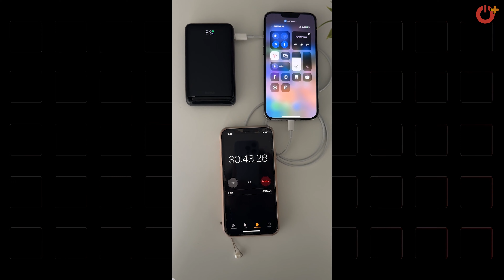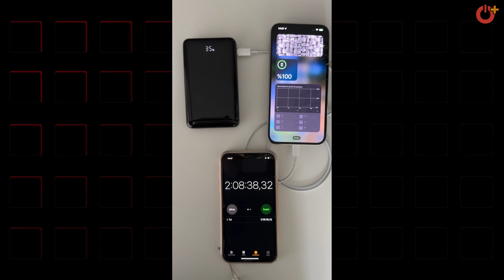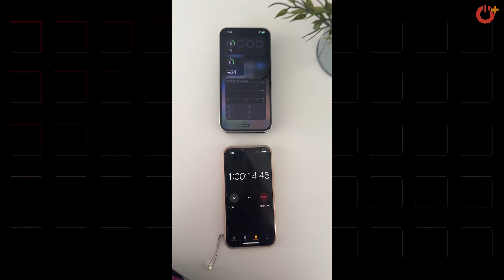30 Dakikada %50 Şarj Eden Cihaz!: Baseus Mgsafe Powerbank ve Flash 2 İnceleme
Artık elimizden düşmeyen akıllı telefonlarımızda yaşadığımız en büyük sorun şarjımızın bitmesi. İşte bu videomuzda bu soruna çözüm olabilecek iki ürün incelemesi ile karşınızdayız. Baseus Mgsafe Powerbank ve Flash 2 3’ü 1 arada şarj kablosunun özelliklerini ve görüşlerimizi aktarıyoruz.

Baseus Mgsafe Powerbank
Siyah, mavi ve beyaz olmak üzere 3 farklı renk seçeneği ile gelen Baseus Mgsafe Powerbank, 10.000 mAH batarya kapasitesi sunuyor. Kablo ile 20 watt, kablosuz 15 watt hızlı şarj özelliğine sahip ürünün üst kısmında yer alan dijital gösterge sayesinde bataryanın doluluk oranını görebiliyorsunuz.

Ürünün en dikkat çekici yanı da powerbank kullanırken başımıza dert olan kablo sorununu yok ederek kablosuz şarj sunabilmesi.

Flash 2 Üçü 1 Arada şarj kablosu
Bugün masamızda duran bir diğer ürün de Baseus Flash 2 Üçü 1 Arada şarj kablosu. Aynı anda farklı ürünleri şarj etmenizi sağlayan Flash 2, micro USB, lightning ve typce - c çıkışlarına sahip.

Tüm bu ürünler hakkındaki detaylı bilgilere ve testlerimize videomuzu izleyerek ulaşabilir, aklınıza takılanları yorumlar bölümünde belirtebilirsiniz. Herkese iyi seyirler!